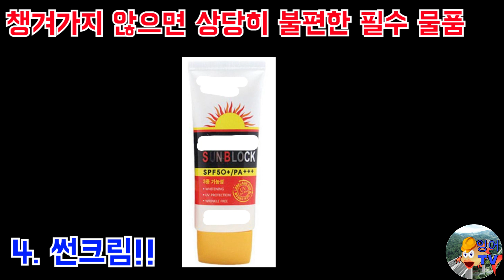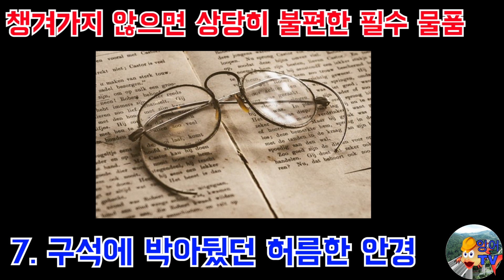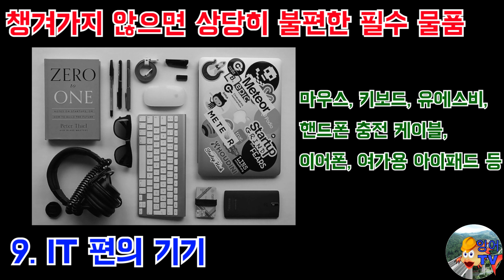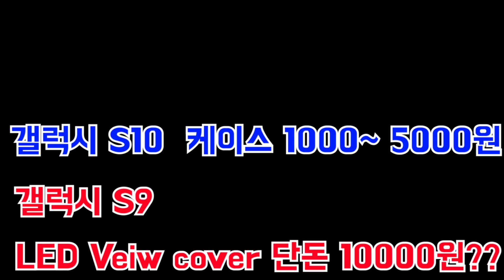[잉어티비 특집] 해외 현장 갈때 꼭 챙겨야 하는 물품 (feat. 해외근무 경험자 뇌피셜!)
금요일 잘 보내셨나요?!
오늘은 부담없는 특집 영상으로 찾아뵙겠습니다.
3년 반동안 해외근무를 한 경험을 살려서
해외현장 발령 시 꼭 챙겨가야 할 물품에 대해서 소개해드립니다!

혹시 반응이 나쁘지 않으면 다음에도 비슷한 느낌의 건설인을 위한 특집을 또 기획해볼게요^^

그럼 즐거운 금요일 밤이 되시길 바랍니다!!